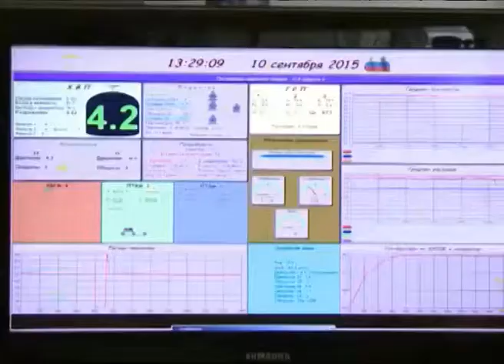В конце сентября — начале октября в домах ярославцев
В конце сентября — начале октября в домах ярославцев должно потеплеть

Меньше  месяца - и в домах ярославцев должно появиться отопление. Сегодня городские котельные почти полностью готовы к подключению тепла. Всего областной центр  отапливают 3 ТЭЦ и 56 котельных.